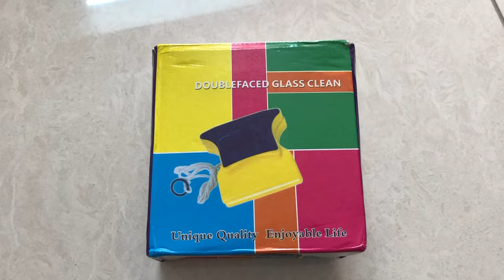Magnetic Glass cleaner | DIY | Life Hacks